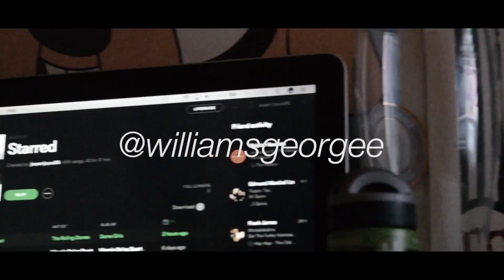Ford Fiesta MK6 Cinematic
My very good friend George Williams MK6!!

This is the before, Wait for the next video to see the after!!